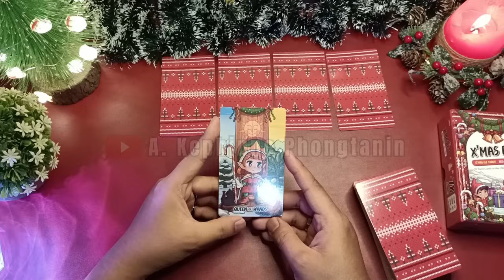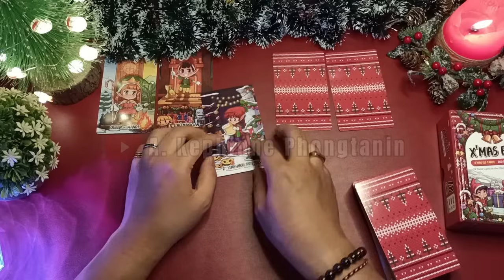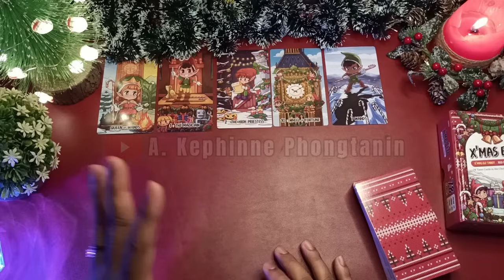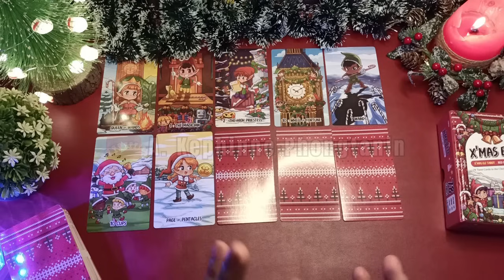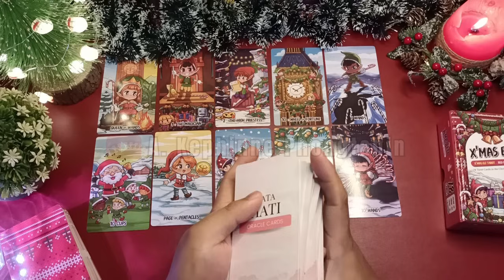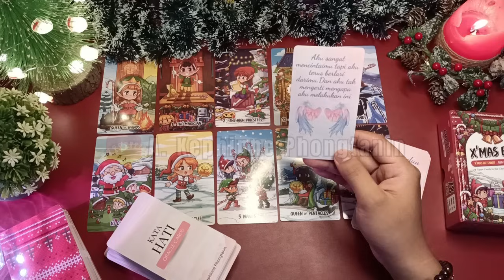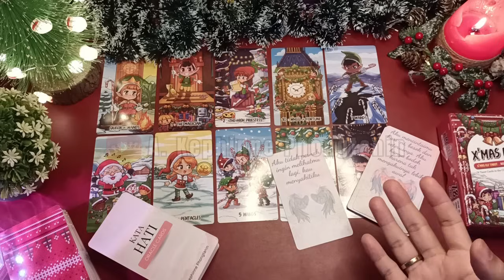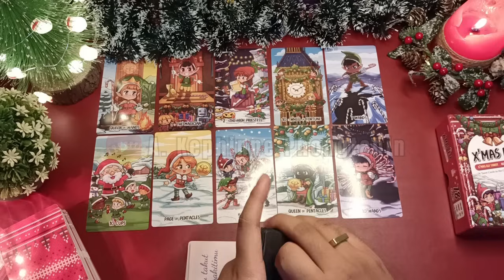🎄Orang ini udah lama suka kamu dan sedang mikirin Kamu